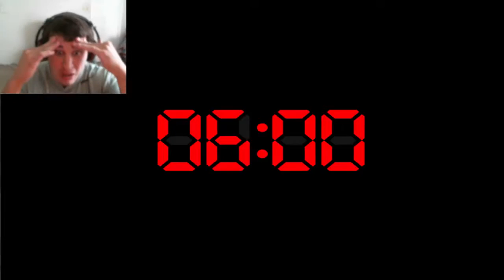SCARIEST FNAF GAME EVER?! | Five Nights at Freddy's 4 Part 1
MY NAME IS HOMELESSGOOMBA, AND I ATTEMPT TO PLAY FIVE NIGHTS AT FREDDY'S 4, THE SCARIEST FNAF GAME TO DATE! WATCH MY FIRST .

Five Nights at Freddy's 2 is HERE and it's SO MUCH SCARIER than before! More FNAF .

Five Nights at Freddy's 4 has arrived and it might just be the SCARIEST GAME EVER!! MORE Five Nights at Freddy's ▻▻ Five Nights .

MY NAME IS HOMELESSGOOMBA, AND I PLAY FIVE NIGHTS AT FREDDY'S 3! WATCH AS I PLAY THIS SCARY NEW HORROR GAME! This game is a lot of .